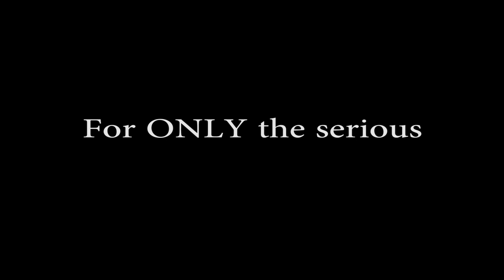MB Epic (Mountain Shred)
The new Mb Epic unleashed on the San Andreas Fault in Southern California. I am using Naze 32 acro and flying in Rate/manual mode.